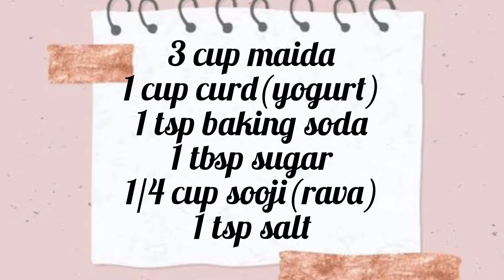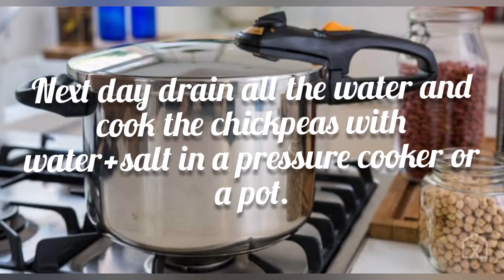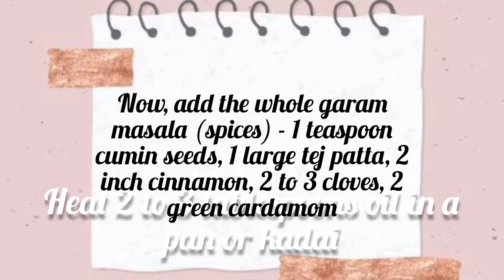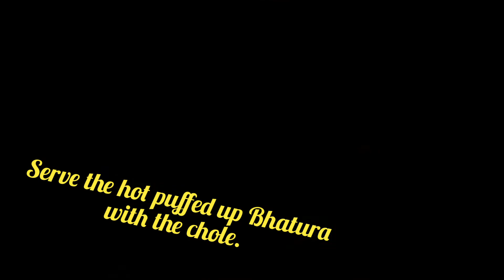आसानी से घर पे बनाओ पंजाबी छोले भठूरे | Punjabi Chole Bhature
Chole Bhature is one of the most popular Punjabi dish liked almost all over India. Chole stands for a spiced tangy chickpea curry and Bhature is a soft and fluffy fried leavened bread.
*INGREDIENTS*
# FOR BHATURE#
3 cup maida
1 cup curd
1 tsp baking soda
1 tbsp sugar
1/4 cup sooji
1 tsp salt
1 tsp ghee
water - as required for kneading
1 tablespoon oil
oil - for deep frying as required
# For Pressure Cooking Chickpeas#
2 cup dried white chickpeas
6 cups water for pressure cooking
Salt - as required
water as required for soaking
# For Curry#
3 medium-size onions
2 medium-size tomatoes
1 green chili
1/2 tsp fennel seeds
2-inch cinnamon
2-3 cardamom
2-3 tbsp oil
1 tsp cumin seeds
1 large tej patta
2-inch cinnamon
2-3 cloves
2 cardamom
1/4 tsp Hing
1 tsp ginger-garlic paste
salt - as per your taste
1/2 tsp Haldi powder
1 tsp red chili powder
1 and 1/2 tsp coriander powder
1 and 1/2 tsp dry mango powder (amchur)
2 to 3 cups water
1 tsp Garam Masala Powder
Kasuri methi